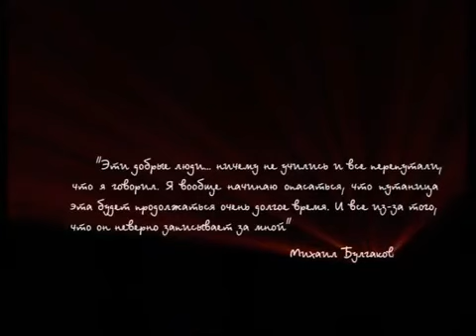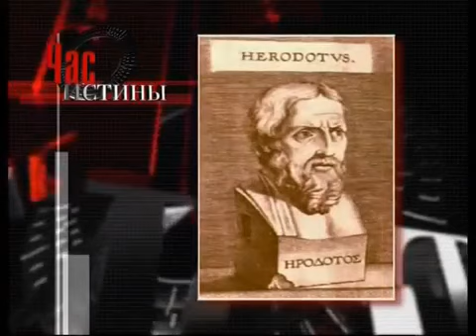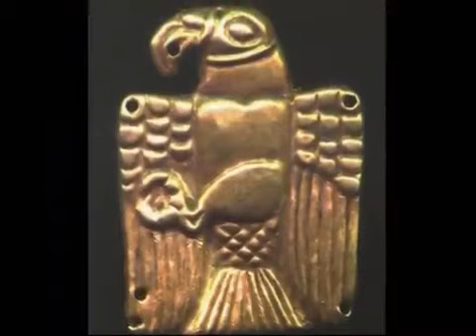Час истины Скифы кто они Передача первая